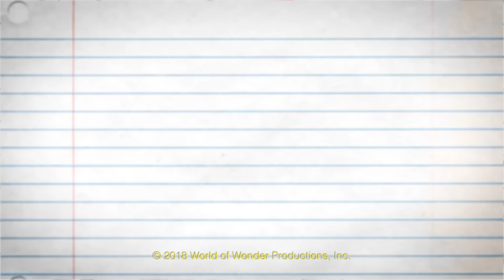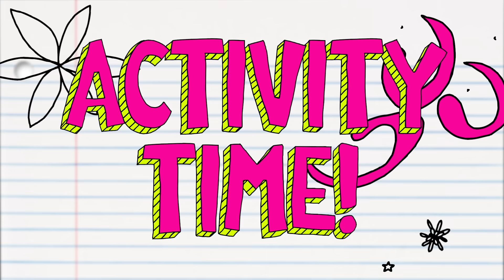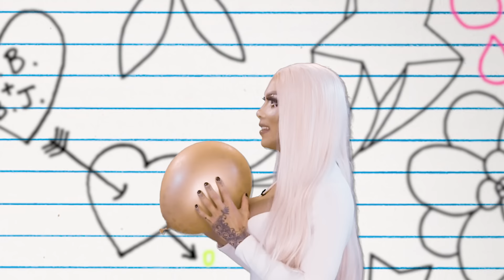World Geography with Derrick Barry and Kimora Blac: WAIT, WHAT?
RuPaul's DragCon LA, May 24, 25, 26!